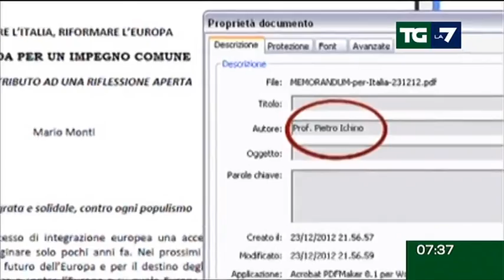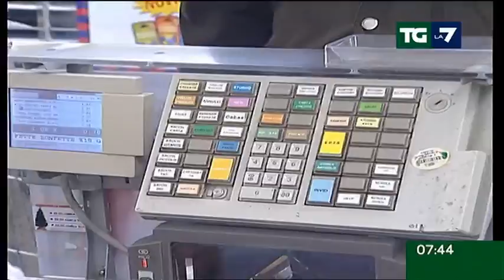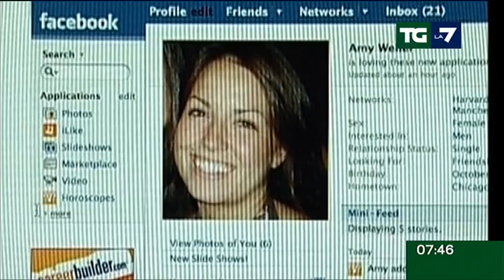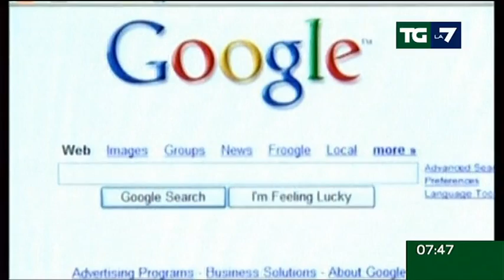Tg La7 - Edizione delle ore 07.30 del 25/12/2012